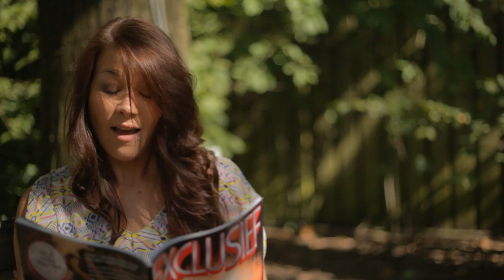Jaimy - Het spel is uit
Eindelijk de officiële videoclip online! Hier kunt u de single downloaden